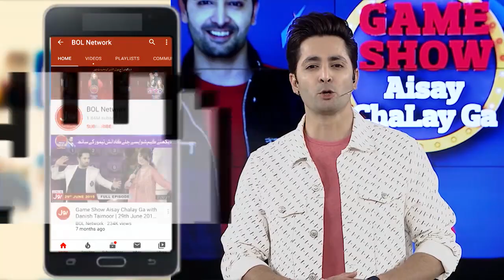Scrimmage Over Empty Water Tank | Acting segment | Game Show Aisay Chalay Ga Season 8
Scrimmage Over Empty Water Tank | Acting segment | Game Show Aisay Chalay Ga Season 8 | Danish Taimoor Show | TikTok